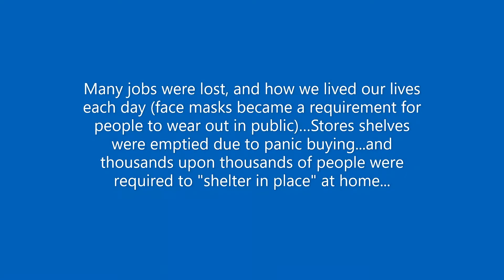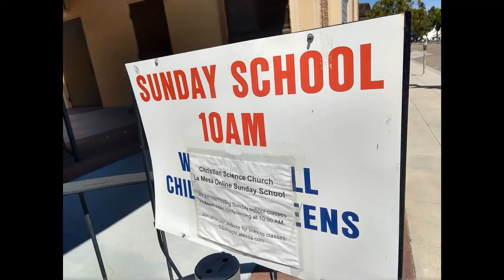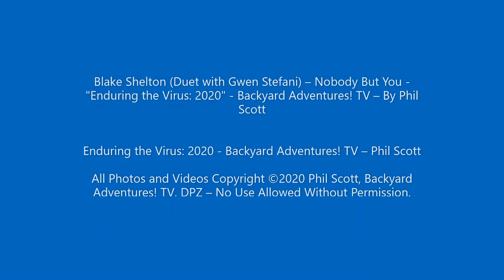Blake Shelton - Nobody But You - Enduring the Virus 2020 - Covid Pandemic - Backyard Adventures! TV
The Blake Shelton Duet with Gwen Stefani, "Nobody But You" provides the backdrop of this project, which is captured in ground photos and aerial drone video - Enduring the Virus: 2020 - Backyard Adventures! TV

Note: There are no monetary claims for this video, due to the music copyright by the music artist, Blake Shelton, and those associated with the song, "Nobody But You."